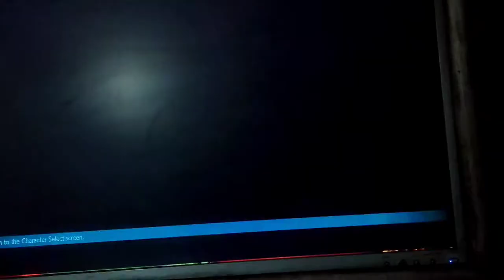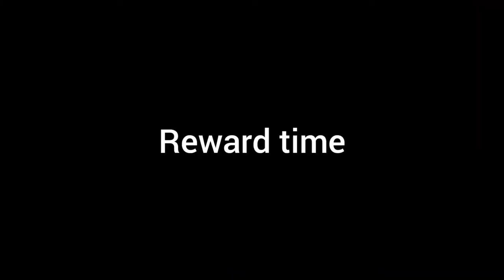Tekken 7 Live Challenge 2022 Me Vs Danish🤣